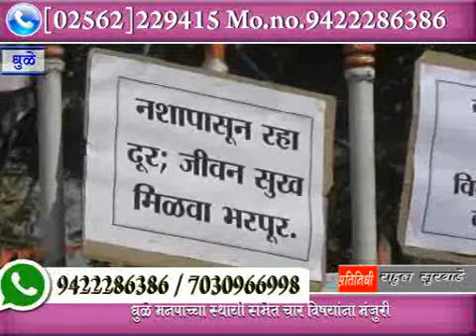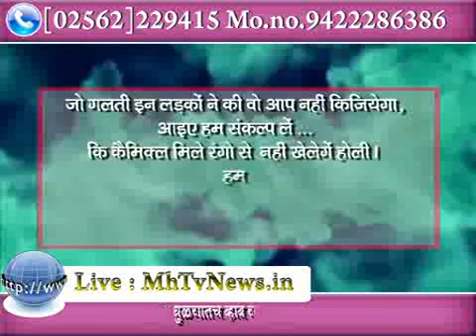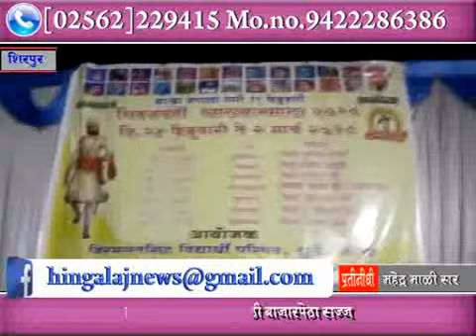MhTvNews 28 02 2018